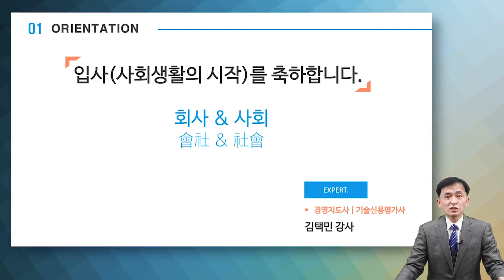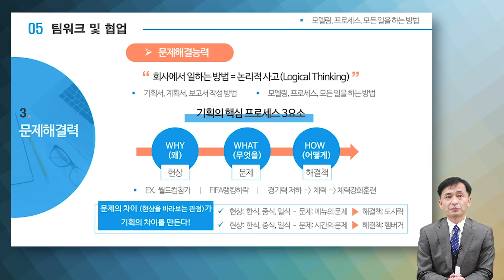🧑‍💼처음 직장생활을 시작한 사회초년생을 위한 필수적인 직장 비즈니스 매너 | WIN 업무마인드와 비즈니스 매너 | 취업·실무·창업 | 에어클래스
[WIN 업무마인드와 비즈니스 매너] 더 보러가기

📌직장 생활을 적응하기 위한 필수적인 직장 비즈니스 매너!

✅처음 직장생활을 시작하시는 분
✅업무의 기본적인 매너습득을 원하시는 분
✅효과적인 직장생활을 시작하기 원하시는 분

📌본 클래스에서는 직장생활 초기에 겪을 수 있는 어려움 극복방안을 제시하여 업무용어를 알려주고 기본적인 비즈니스매너에 대해 배우고 이메일 작성법을 배울 수 있으며 팀워크와 협업에 대해 이해하고, 문제 해결력과 업무협조 요청 방법을 익힐 수 있습니다.